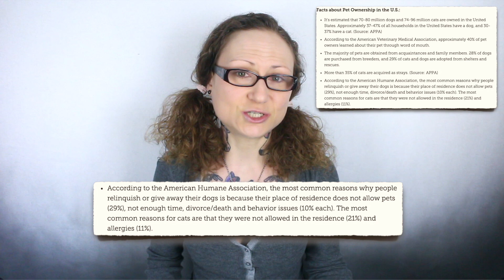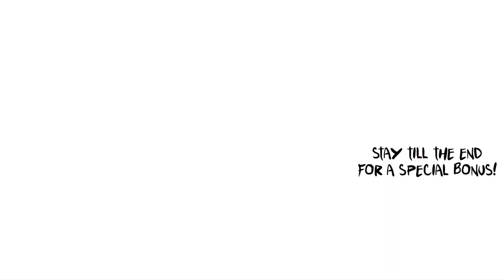Legal Discrimination Against Pet Owners?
Most forms of discrimination are illegal in the United States when it comes to renting a home. However, families with pets face the challenge of not only finding properties that accept pets but also paying often exorbitant pet deposits, fees, and additional rent.  This video looks into the logic (or lack thereof) behind pet policies, their negative impact on taxpayers, and the issue of pets as property.

💬✏️ Translate this video to help SPREAD THE MESSAGE (contribute captions, title, and description)

450 Hwy 1 West
158
Iowa City, IA, 52246
United States